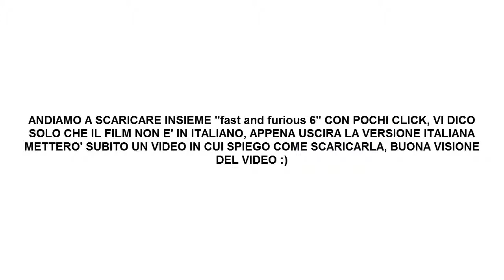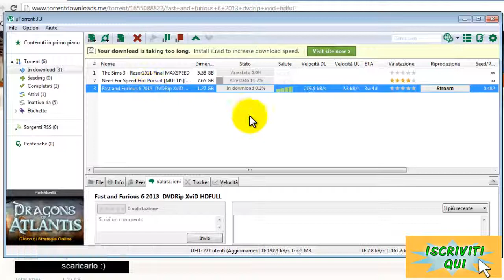Come scaricare fast and furious 6 (download in descrizione)